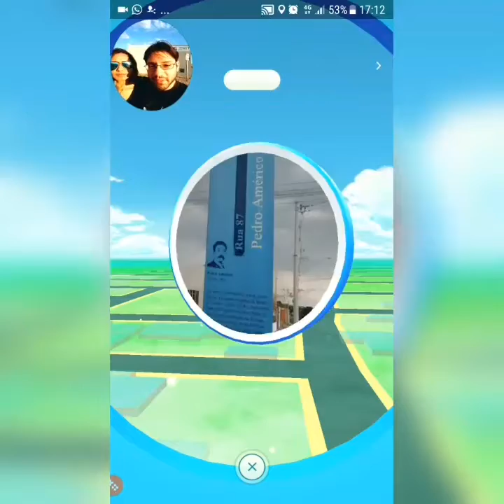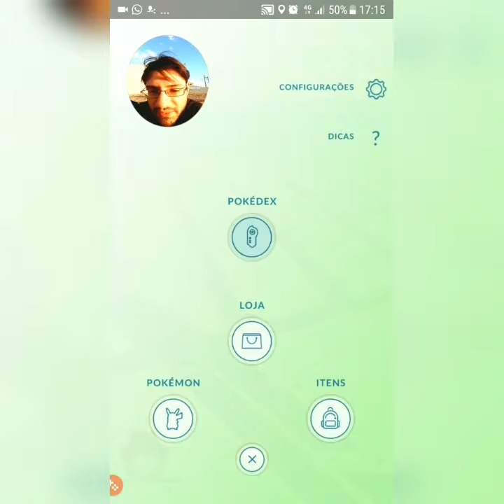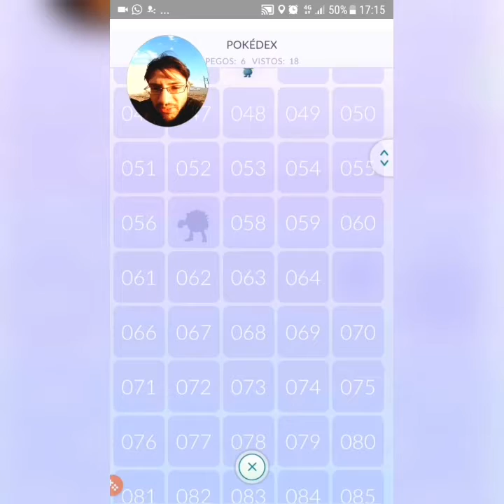Pokemon Go - Primeiras Capturas ( Gameplay )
Olá Players, nossas capturas! Nada forte como já era esperado.